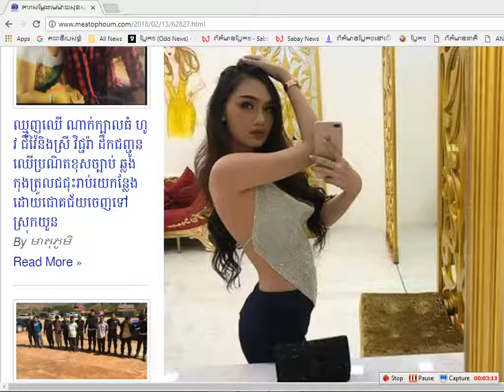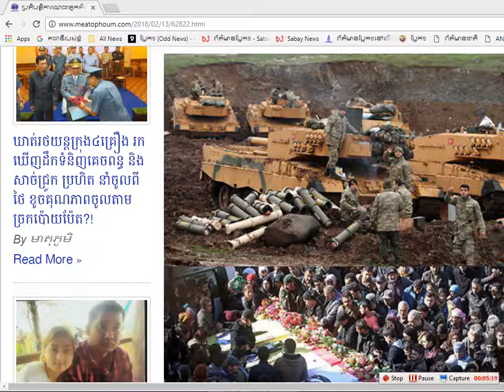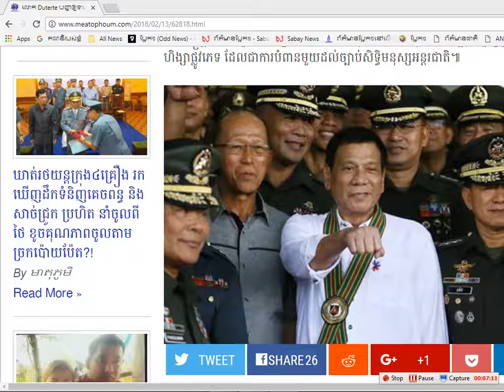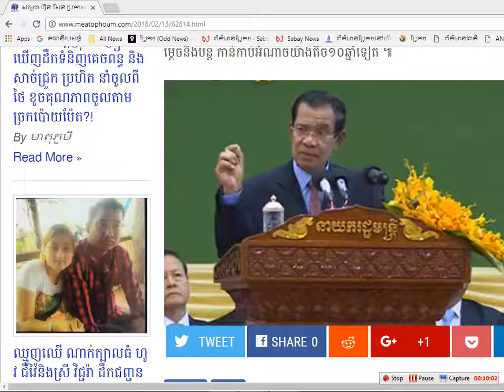តារា​សម្តែង​មេម៉ាយ​សុខ​សុ​ម៉ា​វ​ត្តី​និង​កីឡាបាល់ទាត់​វ៉ា​ហេ​ទ​ជិត​លេង​មែនទែន​ហើយ​!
Hi! This is my video will show you about :តារា​សម្តែង​មេម៉ាយ​សុខ​សុ​ម៉ា​វ​ត្តី​និង​កីឡាបាល់ទាត់​វ៉ា​ហេ​ទ​ជិត​លេង​មែនទែន​ហើយ​!